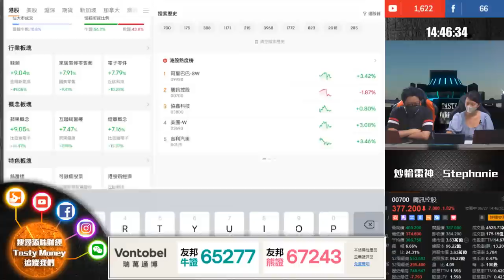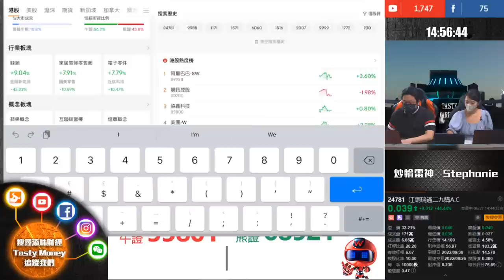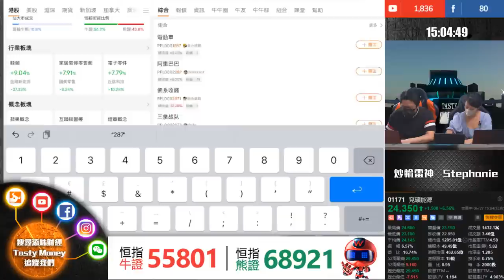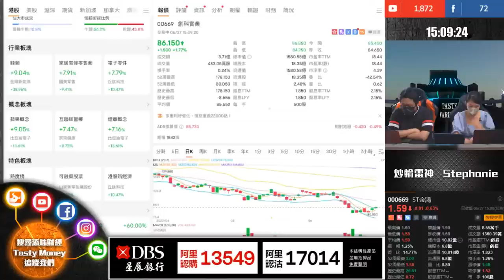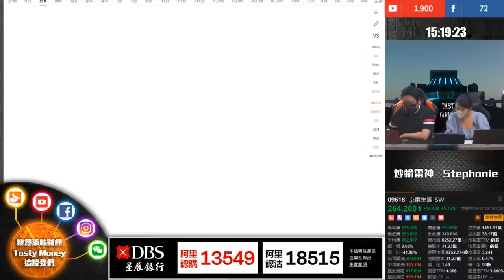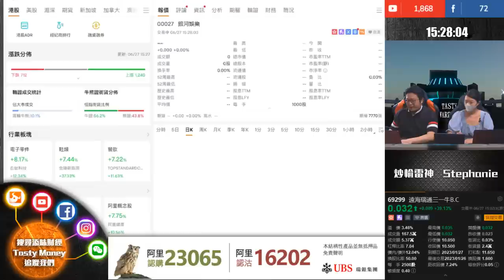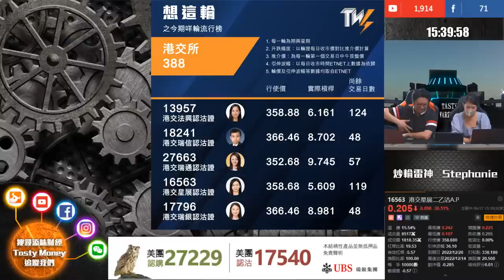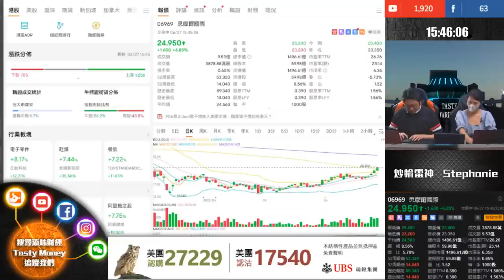贛鋒、 阿里好倉全JEP! 阿爺釋放煤炭產能 兗礦、易大宗上車?｜雷神 STEPHANIE小編 ｜Tasty Warrants 2022-06-27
TASTY WARRANT Live  | 港股財經直播 | 窩輪牛熊證
逢星期一至五港股交易時段02:30pm至04:00pm
主持: 雷神 stephanie小編

00:00 live start
07:23 香港交易所 (388): 388
07:43 騰訊控股 (700): 700
08:32 吉利汽車 (175): 175
20:13 網易－Ｓ (9999): 9999
24:08 兗礦能源 (1171): call28712
25:11 阿里巴巴－ＳＷ (9988): 牛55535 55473
25:24 騰訊控股 (700): 牛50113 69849
25:35 江西銅業股份 (358): call 24781
39:40 創科實業 (669): 牛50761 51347
51:02 京東集團－ＳＷ (9618): 牛 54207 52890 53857
01:10:38 小米集團－Ｗ (1810): 1810
01:11:25 小米集團－Ｗ (1810): 牛51965
01:14:57 思摩爾國際 (6969): call 14355
01:15:34 思摩爾國際 (6969): call18500

TASTY 專研文章搜尋：WeChat官方帳號《添味財經TastyMoney》